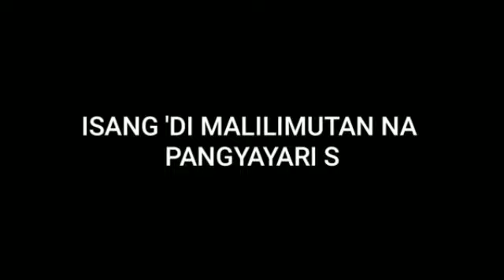IKALAWANG DIGMAANG PANDAIDIG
MGA SULIRANIN AT HAMON TUNGO SA PANDAIGDIGANG KAPAYAPAAN, PAGKAKAISA, PAGTUTULUNGAN AT KAUNLARAN
-- ANG IKALAWANG DIGMAANG
   PANDAIGDIG

PASCO
VALDEZ
ZAMORA

Salamat po... PAVAZA

-- KUYA  FERN  OCAMPO